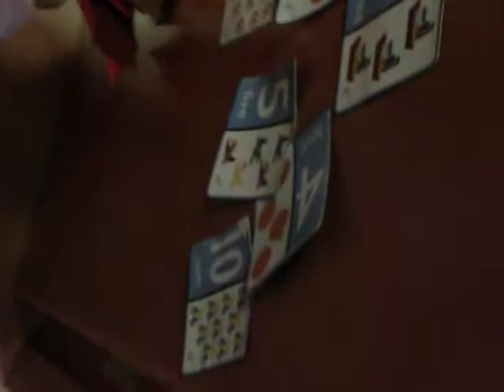Baby Wai Yan - 20 months - 好多錢呀.AVI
Baby Wai Yan - 20 months - so much money!